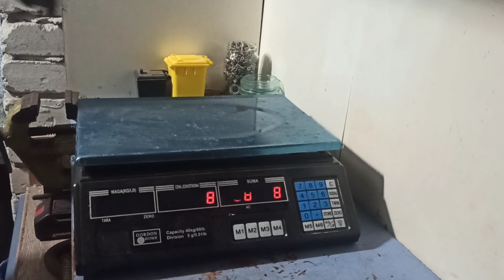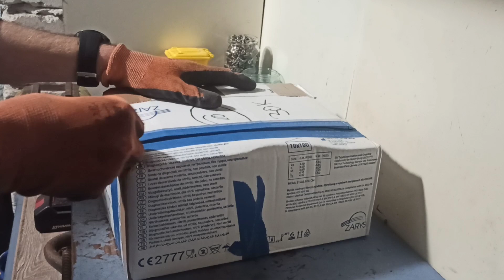Paczka od Łukasza co jest w środku? Ogłoszenia, kontakt, nowa seria odcinków